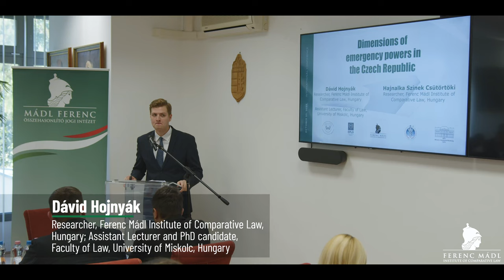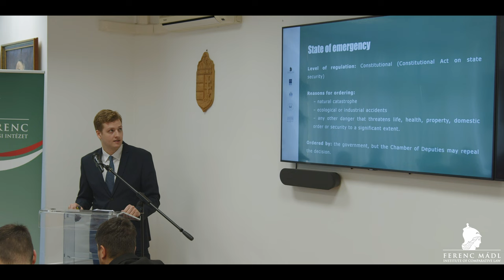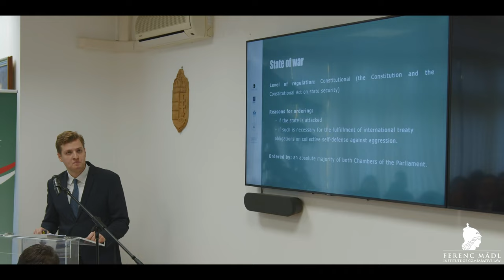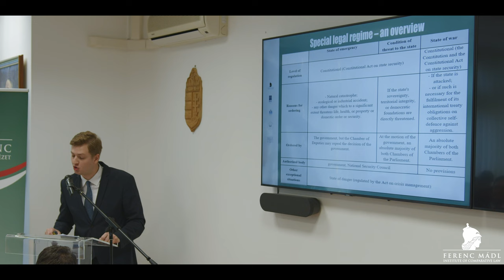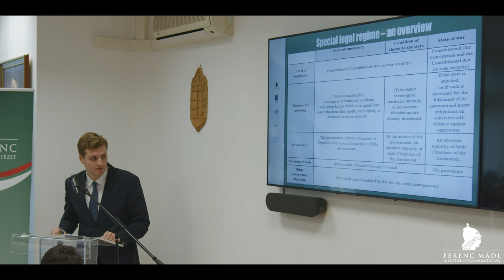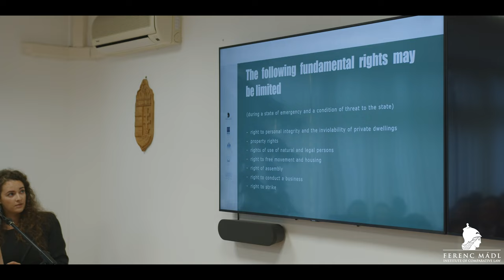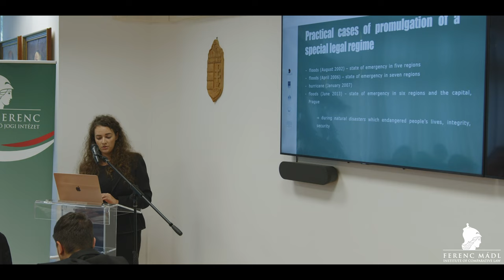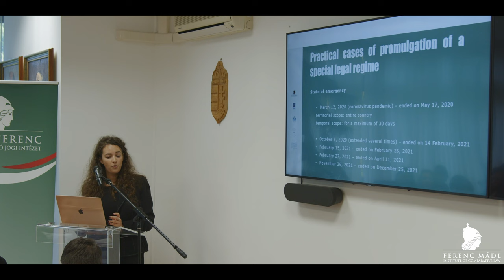D. Hojnyák and H. Szinek Csütörtöki - Dimensions of emergency powers in the Czech Republic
The 'Emergency Powers in the Light of the COVID-19 Pandemic and Other Global Crisis' international conference took place at University of Miskolc Faculty of Law on 25 October 2022. The scientific event provided good opportunity to the scholars from Central and Eastern European countries to discuss the current issues of emergency powers and exceptional situations. In the framework of the conference also the first volume of the newly launched book series of Ferenc Mádl Institute was presented.

Presenters: Dávid Hojnyák, Researcher, Ferenc Mádl Institute of Comparative Law, Hungary; Assistant Lecturer and PhD candidate, Faculty of Law, University of Miskolc, Hungary
and
Hajnalka Szinek Csütörtöki, Researcher, Ferenc Mádl Institute of Comparative Law, Hungary; PhD
candidate, Ferenc Deák Doctoral School of Law, University of Miskolc, Hungary
Presentation title: Dimensions of emergency powers in the Czech Republic

For more information about the conference, please visit the following